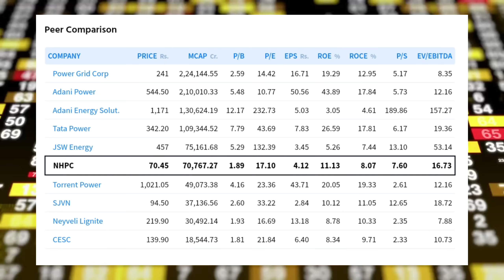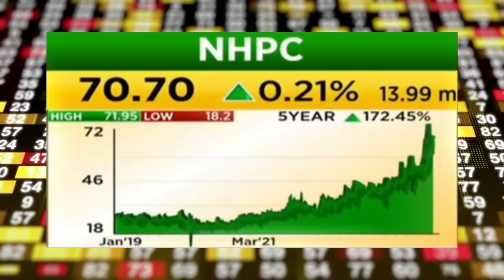Share Market News Today | Stock Market Latest News | Stock Analysis